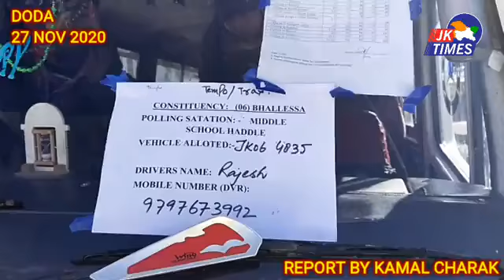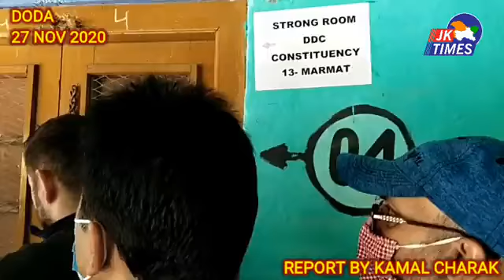DDC ELECTION UPDATE FROM DODA DISTRICT ON 27 NOVEMBER 2020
Doda:110 Polling parties dispatched for Phase-I of DDC, Panchayat By-Elections

DPEO Doda reviews preparations of establishment of Strong Rooms and Counting Centre's